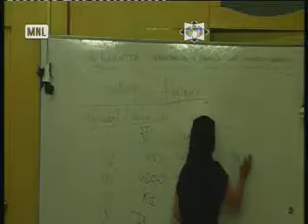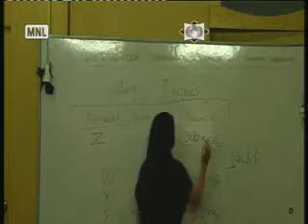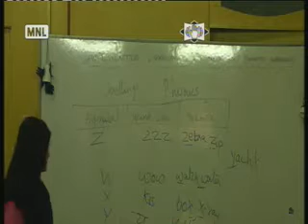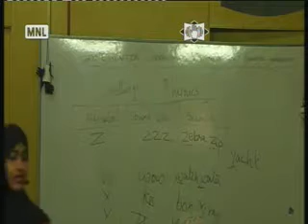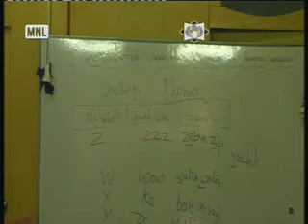PSTTI 19/10/2013 PART4